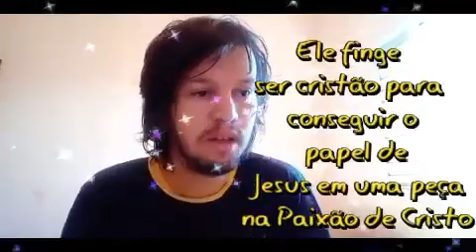A Ressurreição de Gavin Stone filme sessaõ da tarde rede globo 15/02/2023